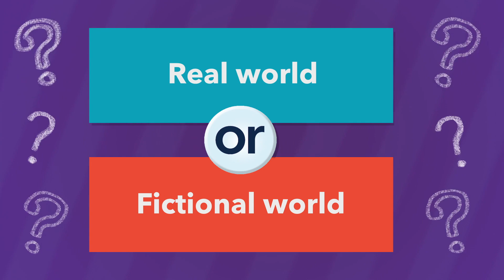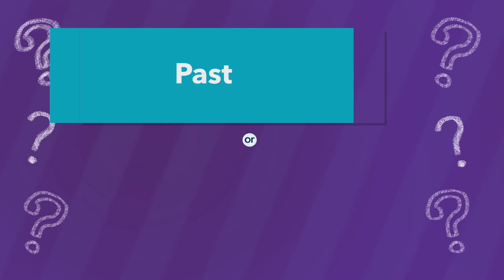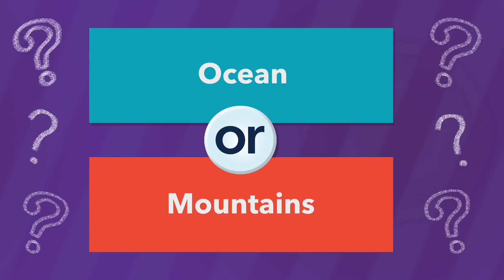Real World Or Fictional World? 🐲 | Gail Carson Levine Plays Would You Rather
Ella Enchanted author Gail Carson Levine plays “Would You Rather” with Shelf Stuff!

About ELLA ENCHANTED:
At her birth, Ella of Frell receives a foolish fairy's gift—the “gift" of obedience. Ella must obey any order, whether it's to hop on one foot for a day and a half, or to chop off her own head! But strong-willed Ella does not accept her fate...
Against a bold backdrop of princes, ogres, giants, wicked stepsisters, and fairy godmothers, Ella goes on a quest to break the curse forever.